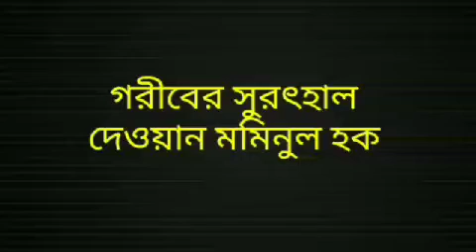গরীবের সুরৎহাল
ভাল লাগার মত একটি কবিতা!